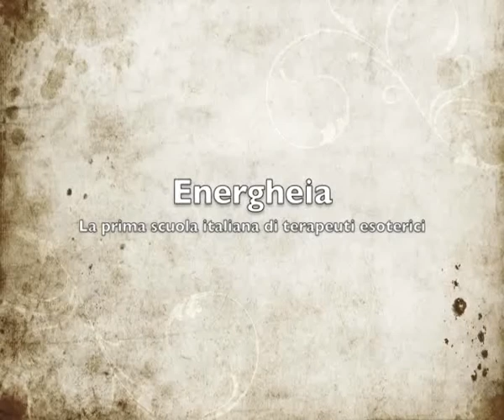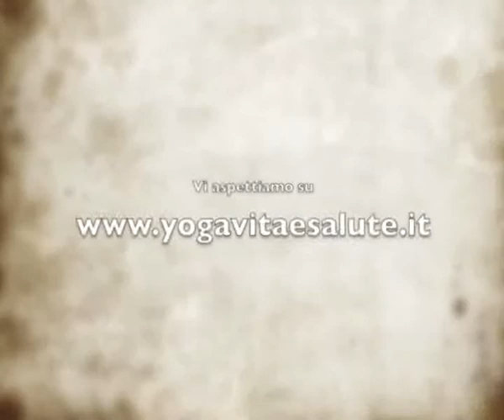Presentazione del portale Yoga Vita e Salute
Evento da non perdere!
Domenica 27 Maggio ore 10:00 presso
Auditorium Biblioteca Multimediale "A. Loria"
Via Rodolfo Pio 1, Carpi (MO)